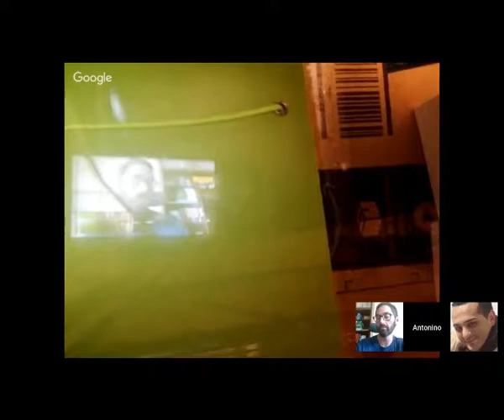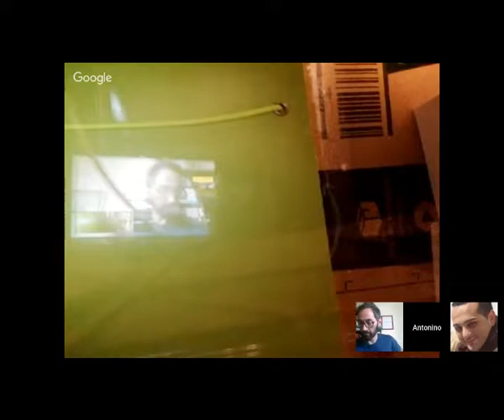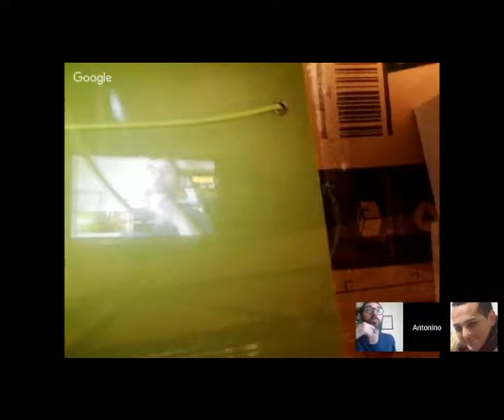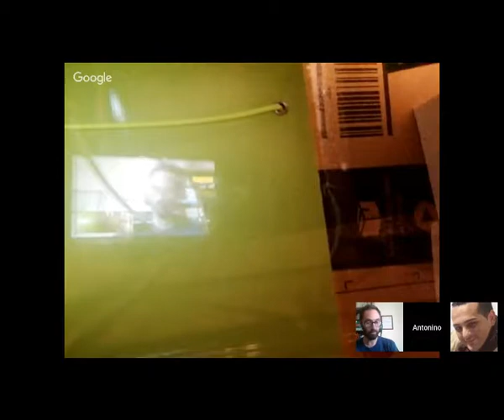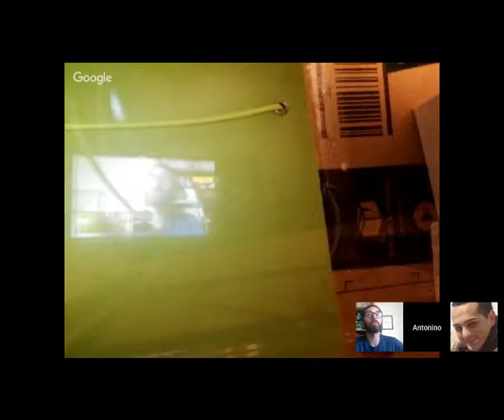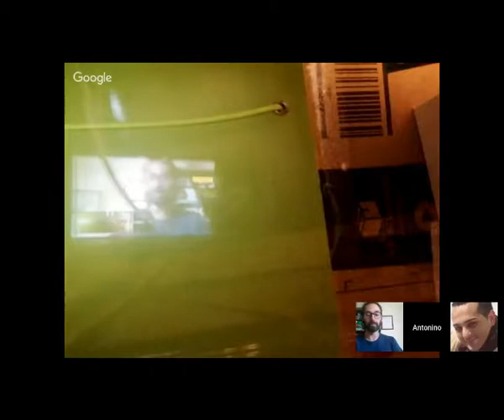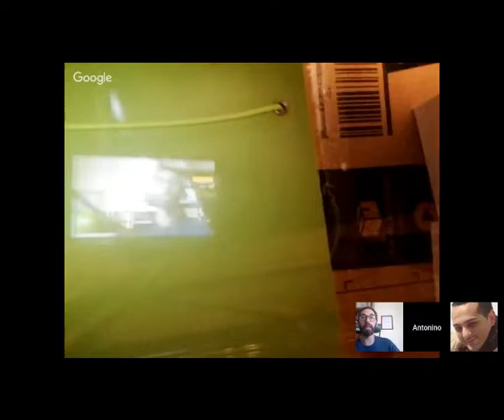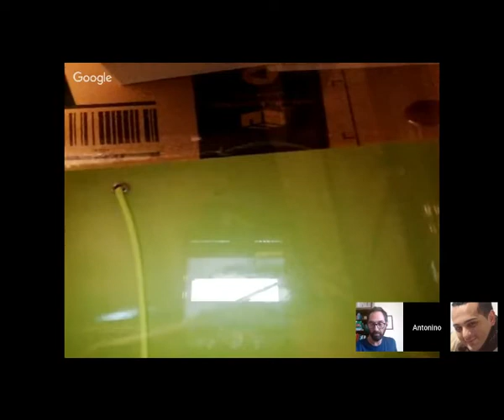scheda di confrontabilità1